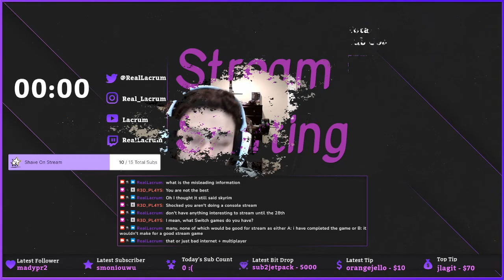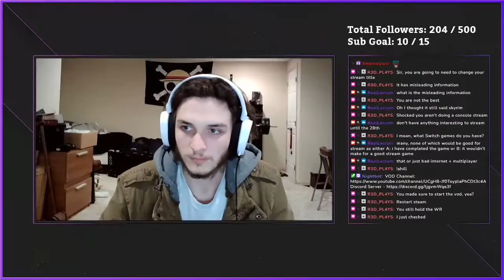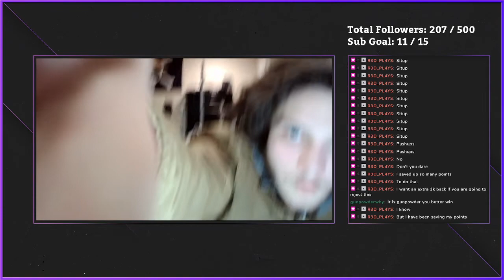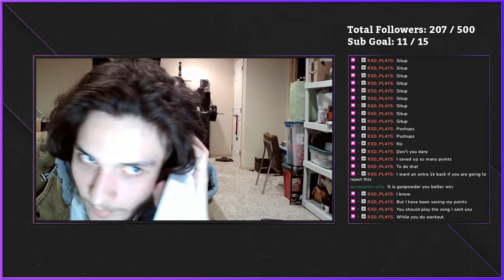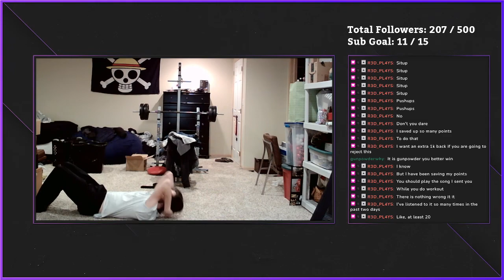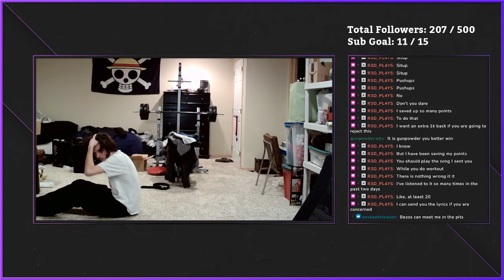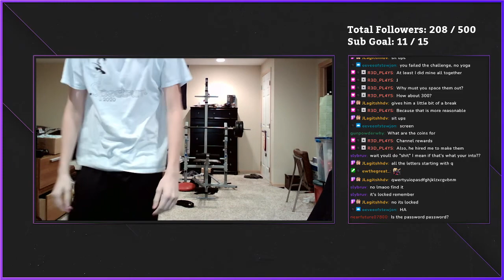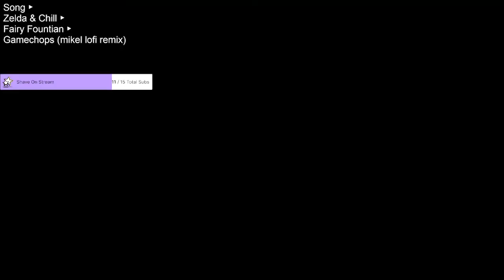Project Winter Blackout Games (Stream VOD 01/12/2022)